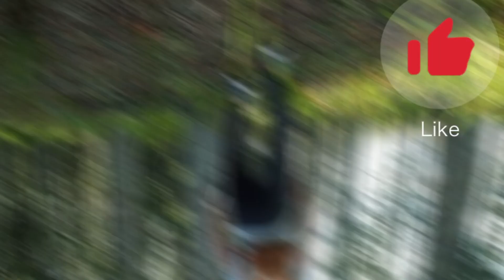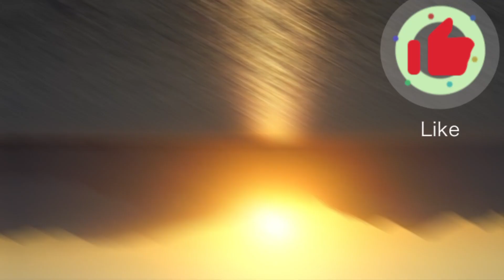حضرت عمر فاروق ،،رضہ اور ابو بکر صدیق رضہ کی مخالفت|Golden worlds,|Islamic waqiyat Peer ajmal Raza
حضرت عمر فاروق ،،رضہ اور ابو بکر صدیق رضہ کی مخالفت|Golden worlds,|Islamic waqiyat Islamic video#islamic status grow Islamic waqia waqia islami waqiat video bayan video بیان کرتے ہوئے